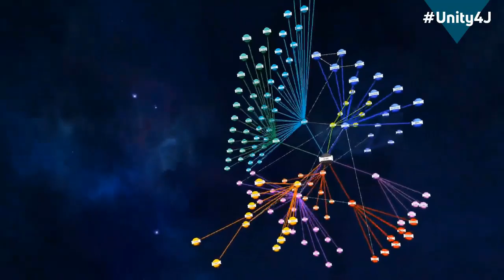Overcoming the mainstream propaganda war – Margaret Kimberley